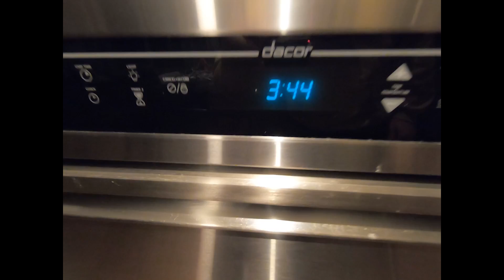Deep Water Tube Muskies! (50.5'' CAUGHT)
An epic weekend on lake of the woods casting big plastics in the deep water!